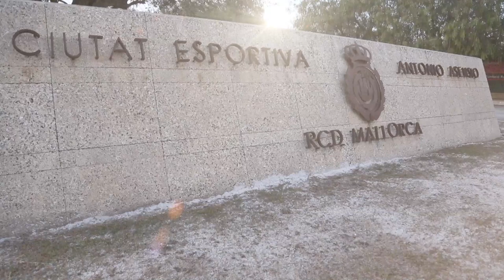El reforç més important ets tu!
A la segona volta, fes-te soci a meitat de preu.

Més informació a o al 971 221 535